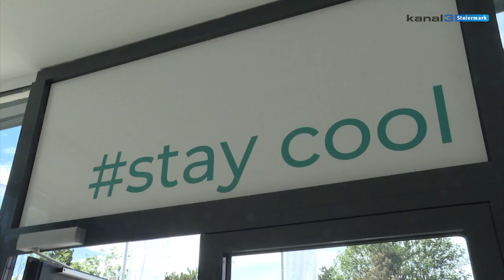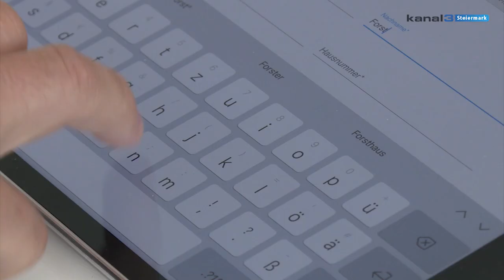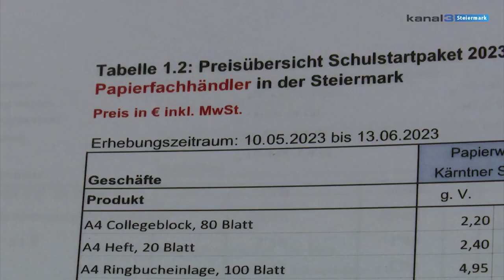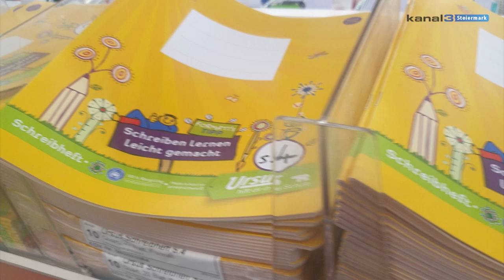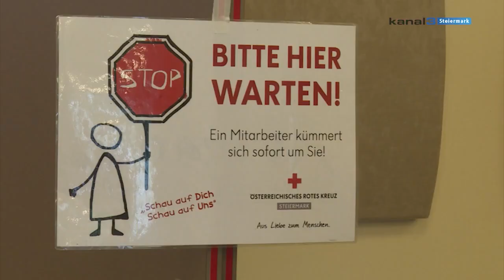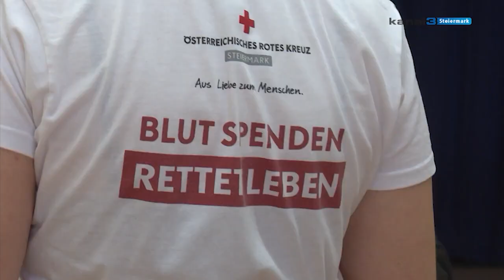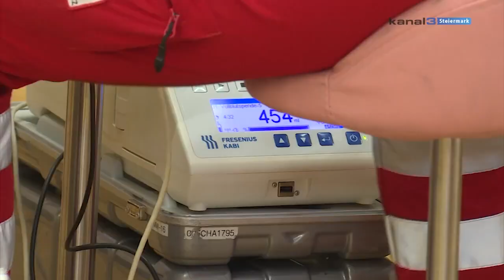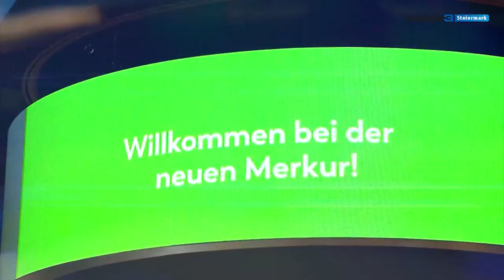Steiermark Magazin KW34/2023 (17.08. - 24.08.2023)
Das Steiermark Magazin (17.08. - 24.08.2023)
das Wochenmagazin aus der Steiermark für die Steiermark.

Die Themen:

0:00 - Intro
0:11 - Thema der Woche: Kryotherapie
3:49 - Bibermanagement in der Steiermark
7:33 - Teuerungen zum Schulstart
10:29 - Interview der Woche: Mag. Michael Marn und Dipl. WI. Ing. (FH) Uwe Strohmeyer, Projektmanager Event eS1, Teil 2
22:05 - Blutspenden kann Leben retten
25:38 - Quer durch die Steiermark: die Mur
27:41 - Trendsportart Murtubing
30:49 - Spontan der Woche "Rückengesundheit"
33:17 - Stadtgespräch: „Graz pflegt die Tanne – 65 Jahre SPAR“ mit Mag. Christoph Holzer, GF SPAR Steiermark & Südburgenland